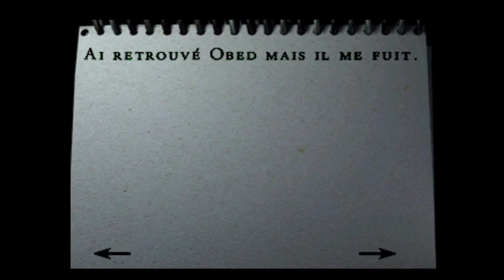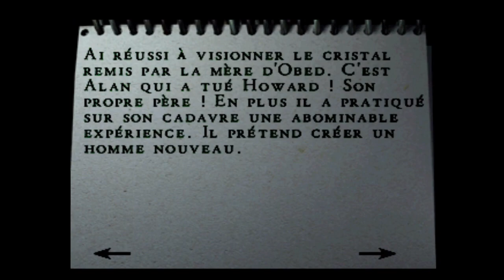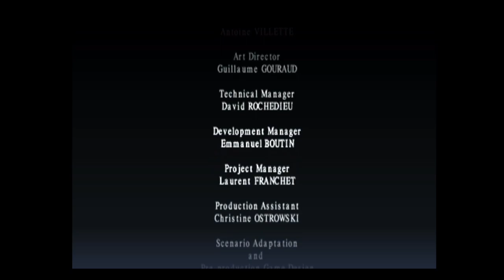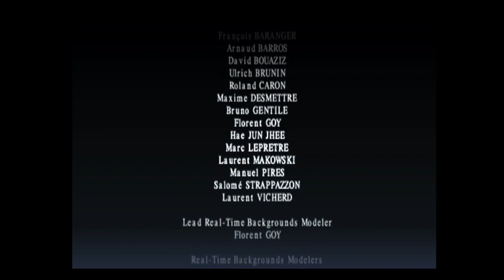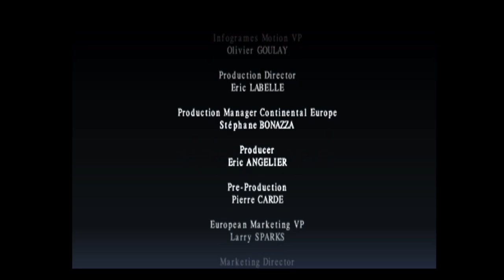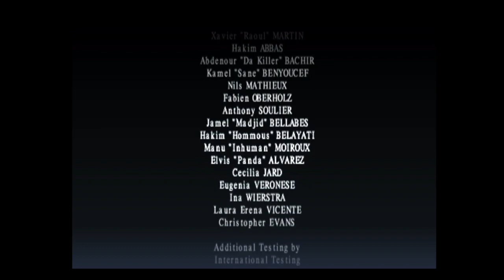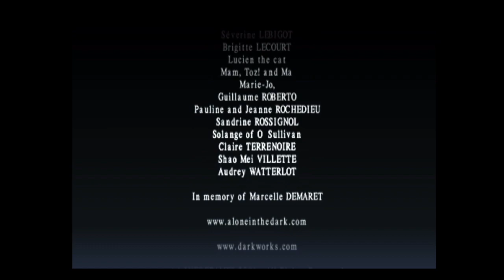Alone In The Dark The New Nightmare Walkthrough Aline Part 8 Final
The New Nightmare  est le quatrième volet de la série Alone In The Dark. Vous incarnez Edward Carnby, maître dans l'étude du paranormal, qui enquête sur la mort mystérieuse de son meilleur ami. Vous menez votre investigation sur Shadow Island, une île pas vraiment réputée pour son atmosphère enchanteresse. Il est également possible de vivre l'aventure à travers les yeux du personnage principal féminin.
Musique d'intro: Daredevil by Ahjay Stelino